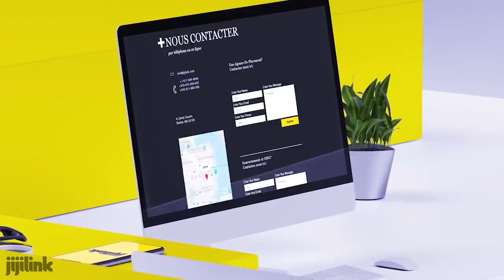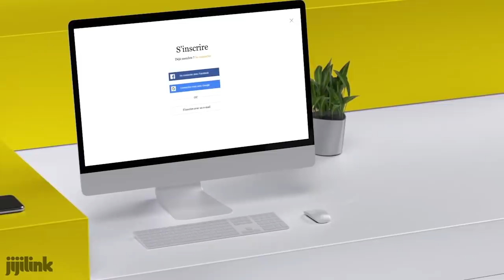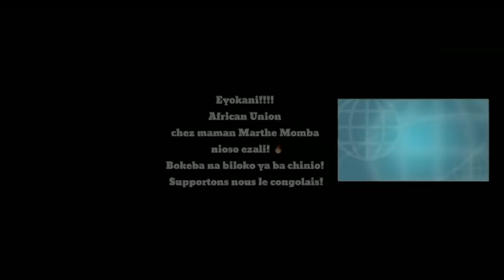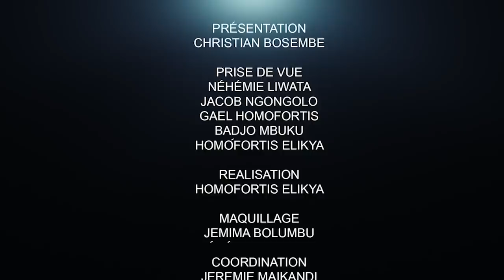FAYULU A CHOISI KABILA À LA PLACE DE FATSHI : PASTEUR GUYLIT MET LE FEU.